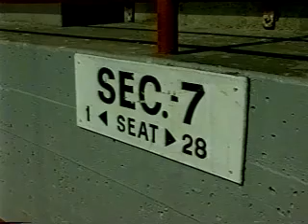Nat Bailey Stadium Vancouver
Story about Nat Bailey Stadium in Vancouver and Bud Kerr's reminiscence about the field and the game   Bud passed away in 2009, this was shot by me as a student at BCIT in the fall of 2002